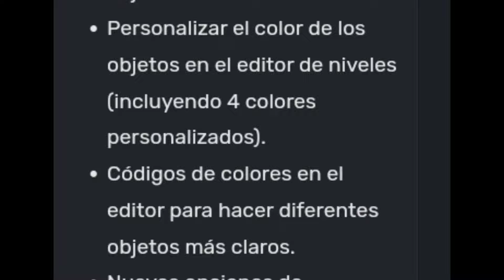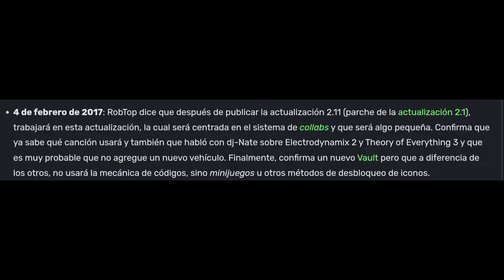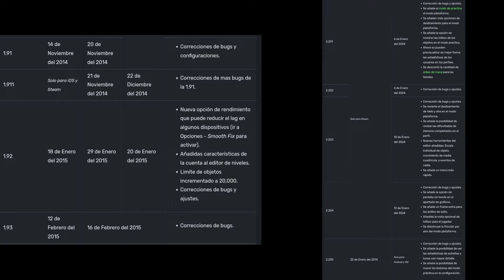Geometry Dash 2.2 es mejor que Geometry Dash 1.9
Hoy les traigo mis razones por las que considero que Geometry Dash 2.2 es mejor que Geometry Dash 1.9. Fúnenme.

•Encuéntrame en Discord como: stardex_gd